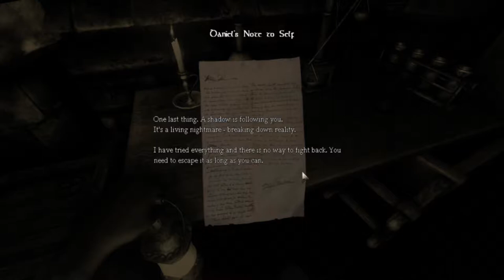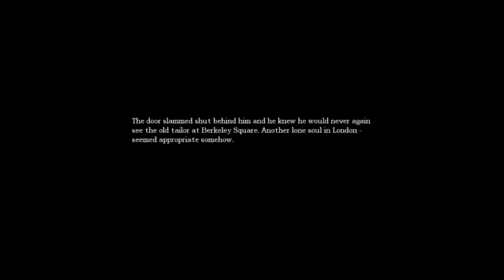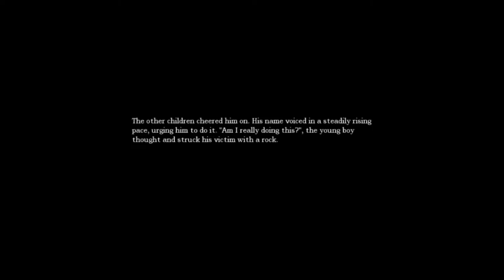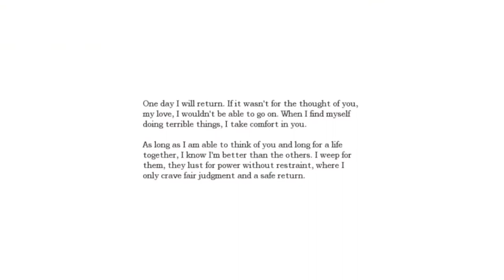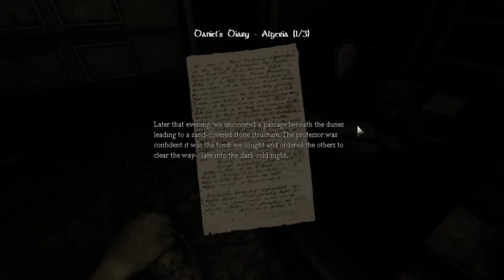Amnesia: The Dark Descent | The Red Slime Thing Scared Me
Lol I Hope You Guys Like My Reaction On This I Might Do Another Part But Idk It Took A Long Time To Make And Do So Yea. Took Me Almost A Day To Process Everything But Yea Just Laugh What I Am Doing Plus It's My First Time Playing This Scary Game So Yea Don't Blame Me Or Judge Me. :D